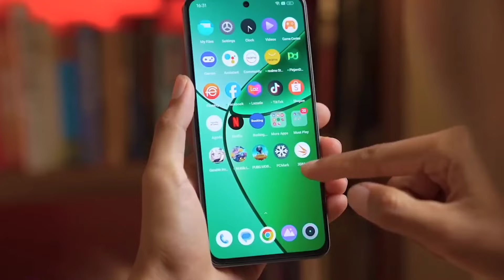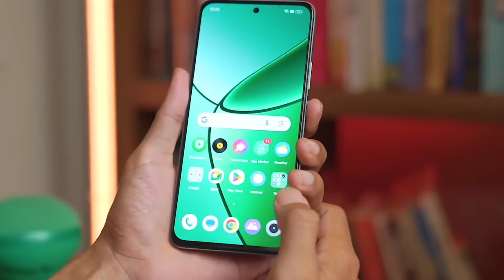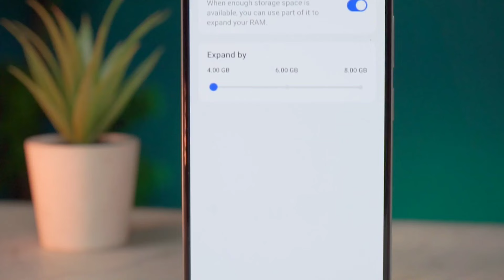Realme 12+ 5G Review মার্কেট কাঁপবে🔥Realme 12+ Price in Bangladesh | Camera Test | Gaming Test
Video Tropic:

hemel 360
Realme 12+
Realme 12+ price in bangladesh
Realme 12+ price in india
Realme 12+ bangla review
Realme 12+ price in bd
Realme 12+ samzone
Realme 12+ atc
Realme 12+ launch date
Realme 12+ leaks
Realme phone price in bangladesh 2024
Realme new phone 2024
Realme mobile phone price in bangladesh
Realme 12 5g price in bangladesh
Realme 12+ upcoming phone